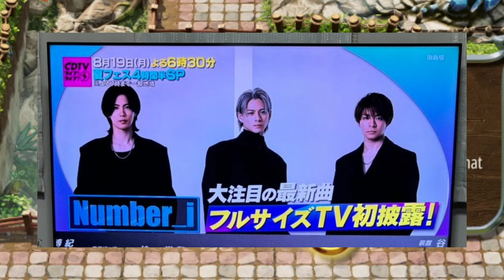【平野紫耀】伝説が生まれた夜！Number_iがCDTVライブ！ライブ！で披露した、圧倒的なパフォーマンス！平野紫耀の金髪サラスト、岸優太の爽やかさ、神宮寺勇太のクールな魅力が炸裂！